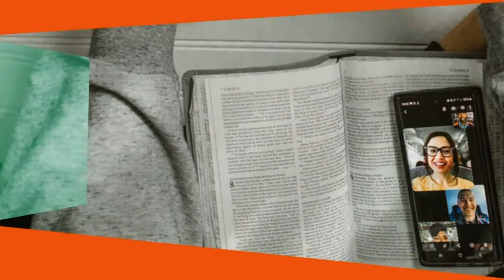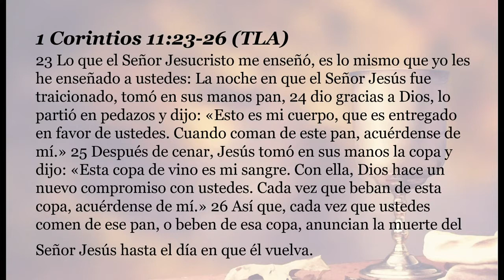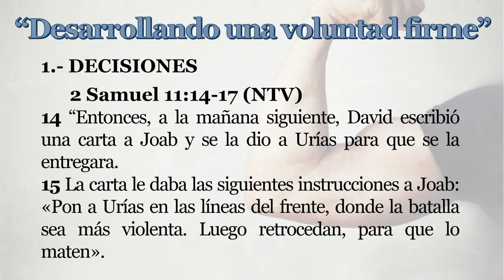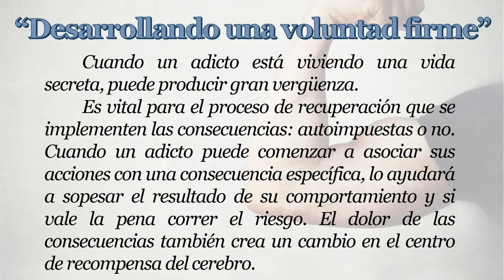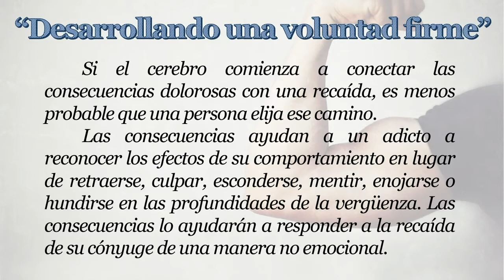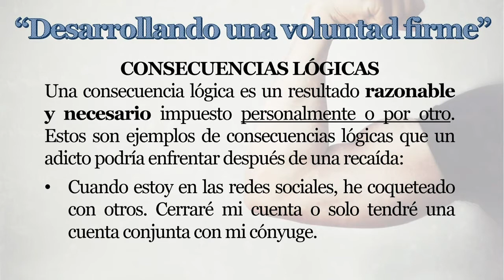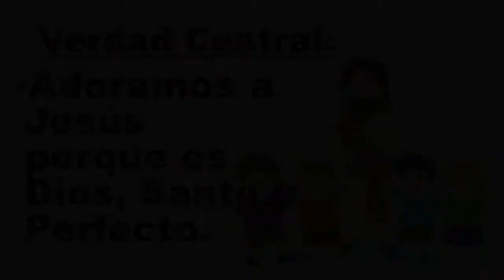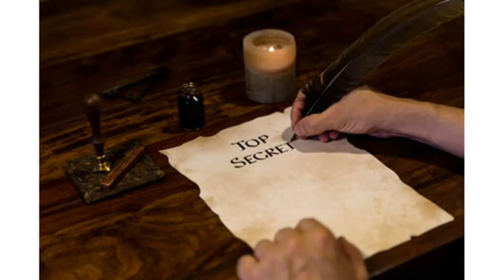Desarrollando una Vida Firme 9am